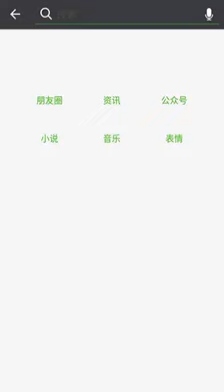Love Story ❤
Lee Thiam